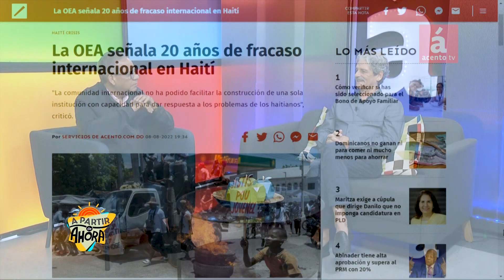Haití, dominado por las pandillas, tráfico de armas, drogas y personas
El periodista francés Jean-Michel Caroit afirmó que debido al dominio de más de cientos de pandillas violentas, el territorio de Haití es hoy más inseguro y terreno para el tráfico internacional de armas, drogas y personas, sin que ninguna autoridad pueda enfrentar de manera efectiva la delincuencia.

El periodista especializado en asuntos haitianos dio que en general la situación de Haití está cada día peor, tanto en la inseguridad, debido al reinado de las bandas violentas, como en lo económico, con el incremento de precios.

Detalló que cada día más personas tratan de salir de Haití y llegar en yolas a Estados Unidos, además de los que tratan de cruzar la frontera terrestre hacia la República Dominicana.

Explicó que la crisis de Haití está impulsando la migración de su población de todos los segmentos, lo que incluye a familias de clase media, que están comprando viviendas e instalando negocios en la República Dominicana.

"Vemos un fenómeno nuevo, la clase media de Haití también está migrando hacia la República Dominicana, compran apartamentos, instalan negocios. Porque no se puede vivir en Haití", precisó.

Coyuntura internacional

Jean-Miche Caroit recordó que la ola migratoria de haitianos fue lo que provocó en el pasado que la comunidad internacional se decidiera a intervenir Haití con la creación de la La Misión de las Naciones Unidas para la Estabilización en Haití (MINUSTHA), en el año 2004.

Detalló que por la nueva ola migratoria es posible que los países interesados y los organismos internacionales se interesen en buscar algún tipo de ayuda para Haití.

No obstante, convino en que la atención de las grandes potencias está puesta hoy en el conflicto bélico de Rusia y Ucrania.

Expresó que en las Américas hay países que tendrían interés en buscar ayuda para Haití, entre los cuales mencionó a los que son miembros del CARICOM, organismo al cual pertenece Haití.

Asimismo, se refirió a los países centroamericanos, entre los cuales mencionó a Panamá y a Costa Rica, que han constituido un foro con la República Dominicana.

Jean-Michel Caroit fue entrevistado en el programa A PARTIR DE AHORA, de ACENTO TV.

AcentoTV